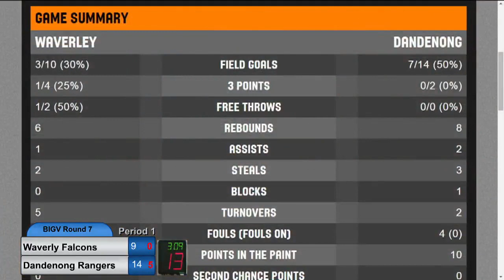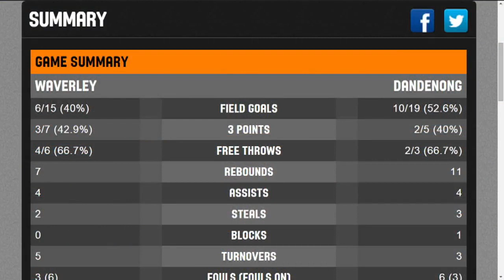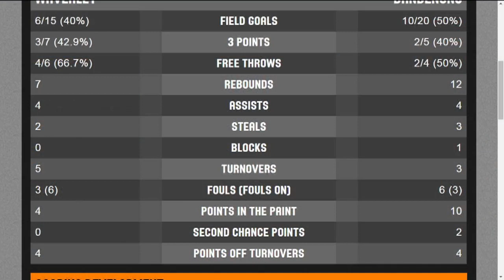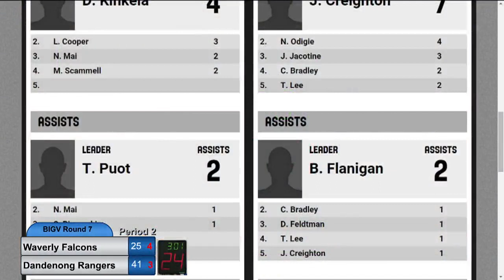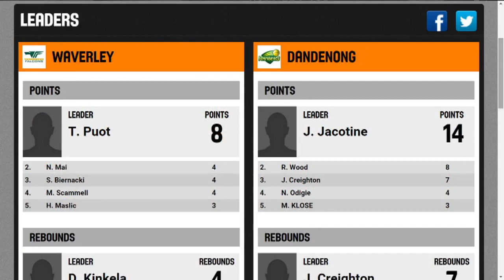BigV Home Games VYCM Waverley vs Dandenong 10 May 2015